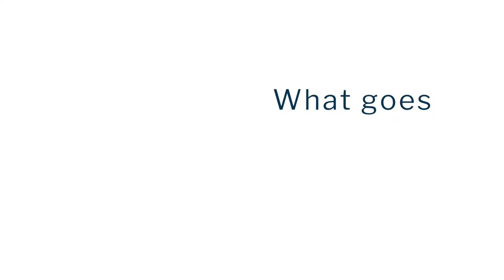MYEFO Explainer 2 - Shannon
Have you ever wondered what goes into putting together the Mid-Year Economic and Fiscal Outlook?

Treasury has put together this series of short explainer videos, to help you get to know MYEFO.

This video looks at how MYEFO is pulled together and who is involved.